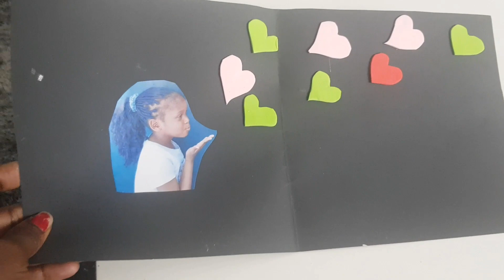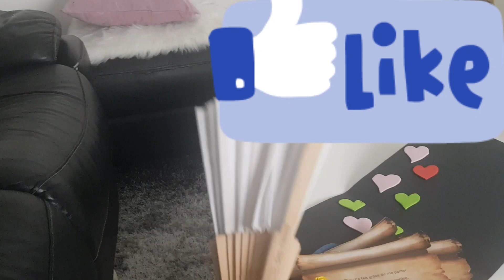Motivation,Éducation petites-filles nées en Occident ( spécial fête des mères et cuisine)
éduquons nos enfants surtout que elles vivent en Europe